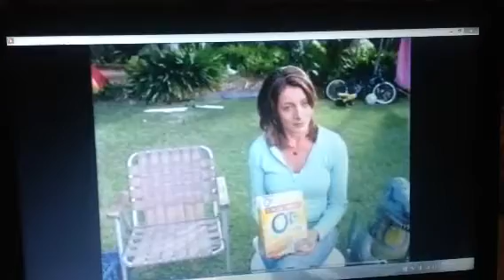Uncle Tobys 2005 Ad